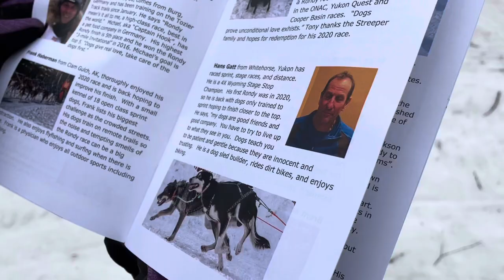Fur Rondy 2022 Campbell Airstrip Trail, catching a run away dog sled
My first Fur Rondy was, for lack of a better word, insane.   Fur Rondy has been held since 1936.  This three-day sporting event was originally started for return of miners and trappers loaded down at the end of their season.  Skiing, various sports, and a children's sled dog race down Fourth Avenue were some of the first events.   Today, it is a large events that leads up to the Iditarod in early March.

Watch the till the end!   The middle is when the unexpected happened.   Warning: There is a little language during the commotion.

Katy Jo and I went out to the Campbell Airstrip trail to catch the teams coming through.   I thought it would be a a great day for photos.  And it was a fantastic spot for getting some shots.

The first few teams came whizzing past.  Everything thing seems normal and the mood was light.  However, It quickly changed to a rescue operation.

One of the teams had an issue just down the trail from where we were. We could hear the yapping and barking, but no one was showing up. Moments later the dogs came rushing by without their Musher.   Instinctively, I blocked the trail and shouted to slow the dogs.   I was able to jump on the sled and found the brake.  The volunteer working the intersection jumped in and starting tending to the dogs that were horrendously tangle.   Several were in very precarious situations.  Within a minute, the Musher came running up the trail.
The next several minutes were intense, as they worked to free the tangled animals.  At one point the dogs power overcame my weight in the break, and the sled broke loose.   The volunteer was able to slow the dogs and I regained breaking on the sled.

It was a surreal experience. One I won’t forget.   Witnessing complete strangers jump in and help the dogs and their musher was a show of humanity.

All of this was just another Friday afternoon in the wild country that is Alaska.